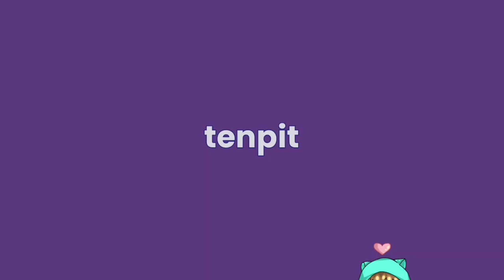BR v1.1 | Trains around the Mainline (03/22/2023)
Some are intercity ig...